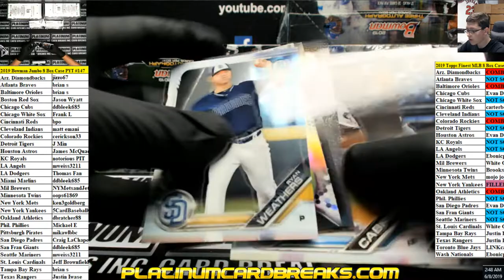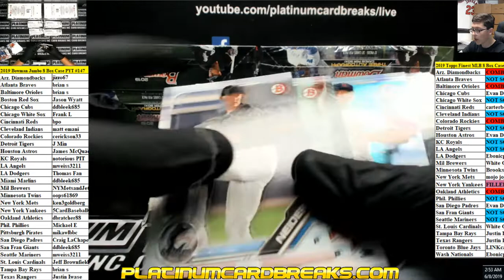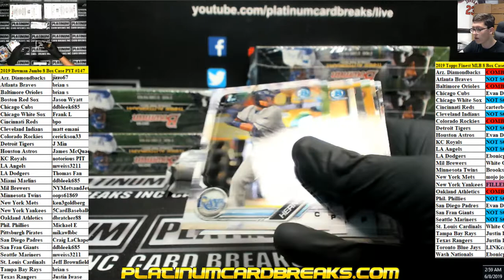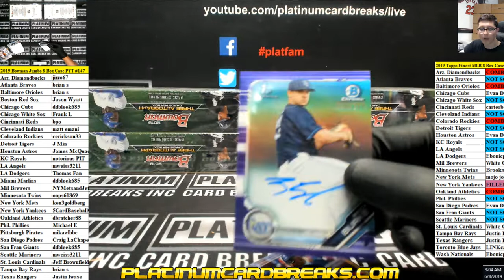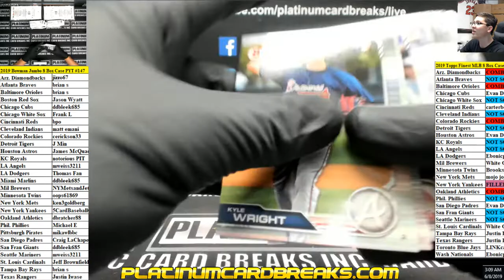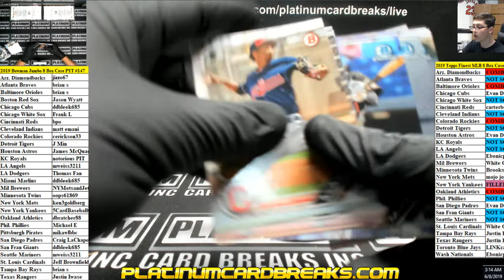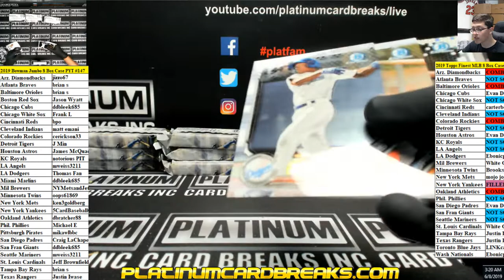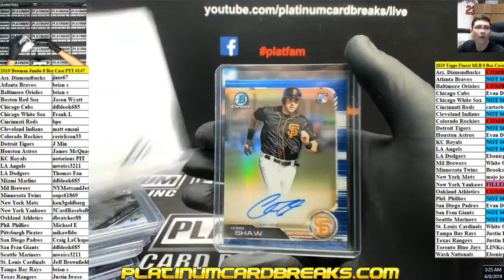2019 Bowman Jumbo 8 Box Case PYT #147